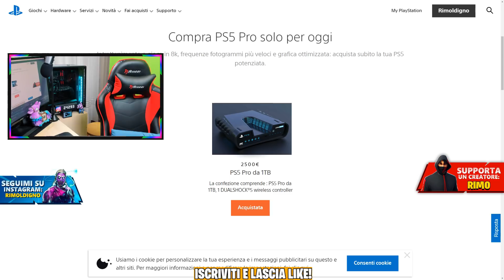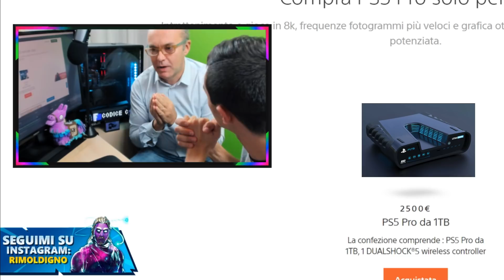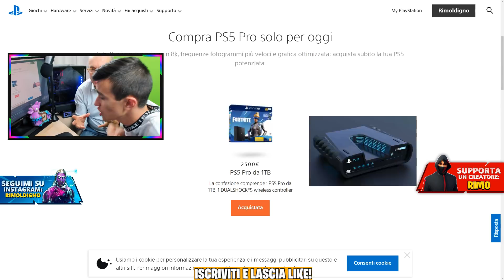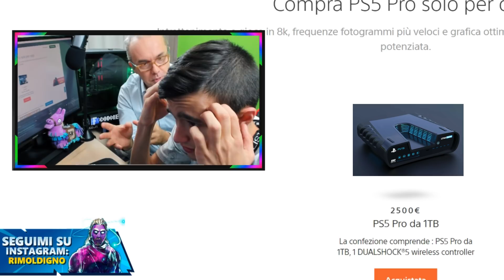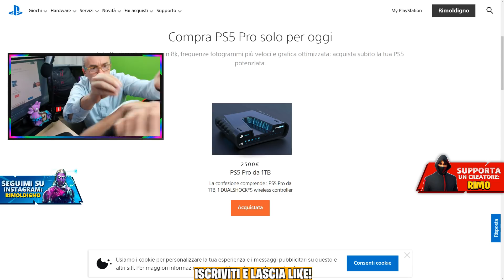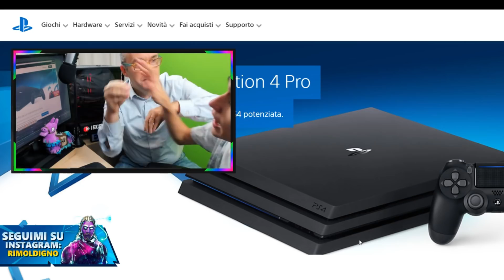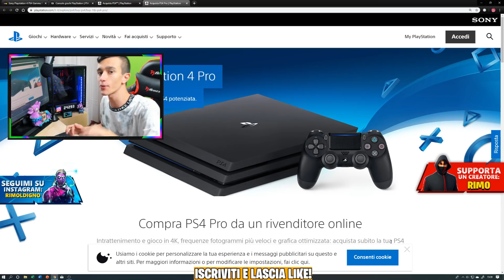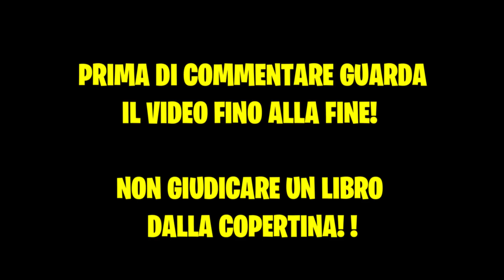COMPRO LA PLAYSTATION 5 IN ANTEPRIMA! ASSURDO e COSTOSO! |Rimoldigno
⚙️OGNI SETTIMANA TANTI NUOVI VIDEO! [ORARIO ESTIVO]

💻 MIO COMPUTER 💻
⚡️ GPU: GeForce GTX 1080
⚡️ Scheda Madre: Asus Rog Maximus formula
⚡️ CPU: Intel(R) Core(TM) i7-7700 CPU @ 3.60GHz
⚡️ Memoria: 16 GB RAM
⚡️ Risoluzione: 2048×1080 144Hz
⚡️ Sistema operativo: Microsoft Windows 10 Pro